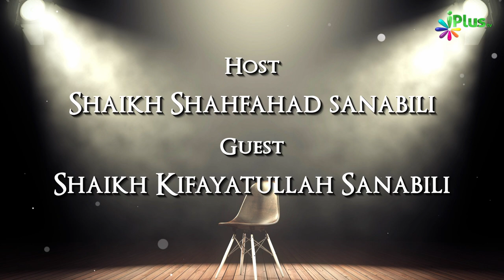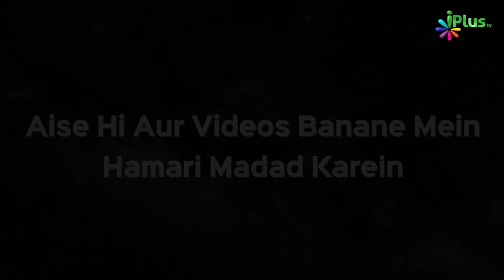Comedy Show Karna Ya Dekhna Kaisa Hai? | Rubaru Ep 65 | Shaikh Kifayatullah Sanabili | iPlus TV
Comedy Show Karna Ya Dekhna Kaisa Hai? | Rubaru Ep 65 | Shaikh Kifayatullah Sanabili and Shaikh Shahfahad Sanabili | iPlus TV